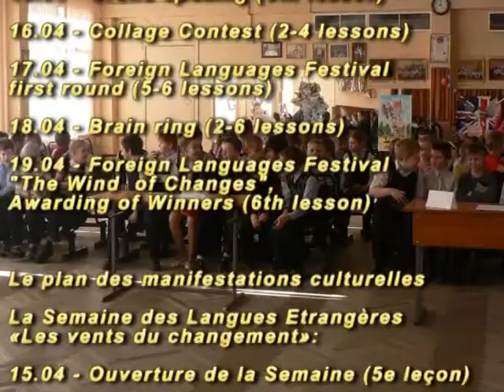Неделя Французского Языка